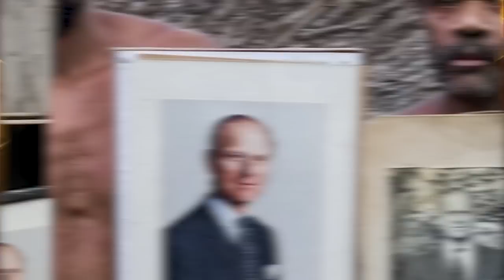Top 10 Bizarre Real Cults You Won't Believe Exist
There have been some SHADY secret societies in history. These secret cult meetings would happen in the shadows, unbeknownst to others. Which secret society had the heaviest impact on history? Join us on Bumblebee as we count down our Top 10 Bizarre Real Cults You Won't Believe Exist!

Timecodes:
0:00- Intro
0:08- The Brethren
1:45- Crazy for Coconuts
3:13- The Prince Philip Movement
4:41- Raelism
6:18- Foot Reading Cult
7:40- Freedomites
9:1- True Way Cult
10:50- Concerned Christians Anti- Cult Cult
12:38- The Seekers
14:01- The Virtual Reptilian Cult